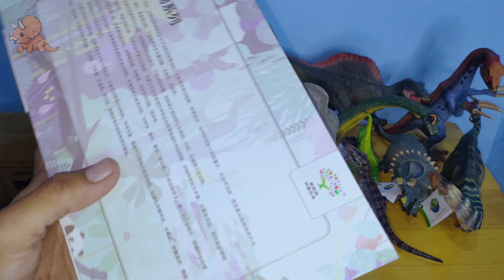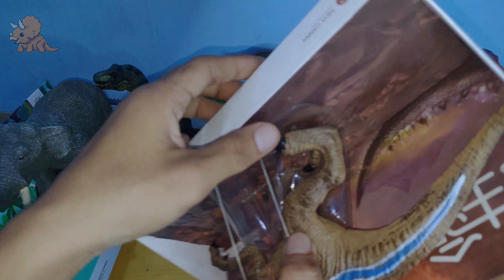Unboxing mainan dinosaurus baru tirex stegosaurus allosaurus triceratos giganotosaurus velociraptor